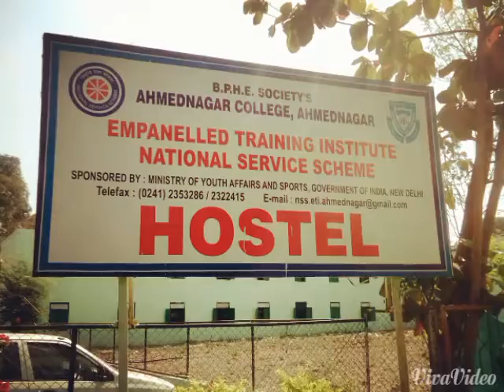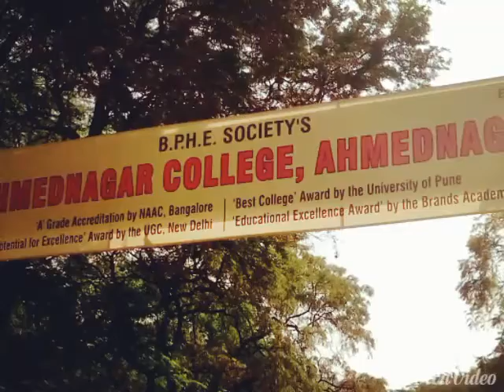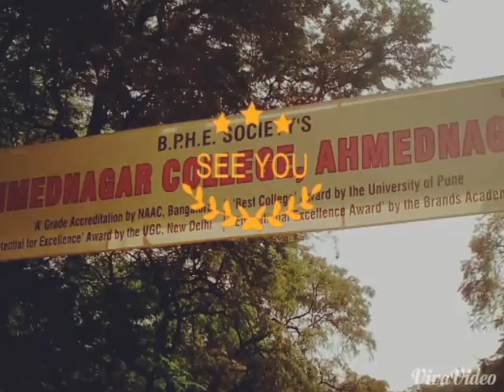Ahemadnagar college memories - George Pathre.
This video to all those who were in Ahemadnagar college and who have lot of memories in this college.

If you want to buy mobile below is the link